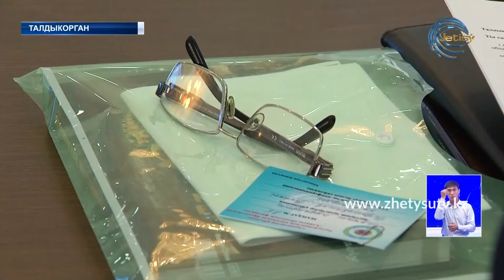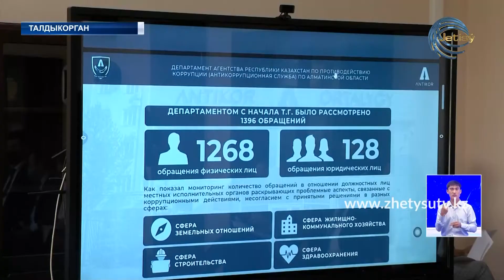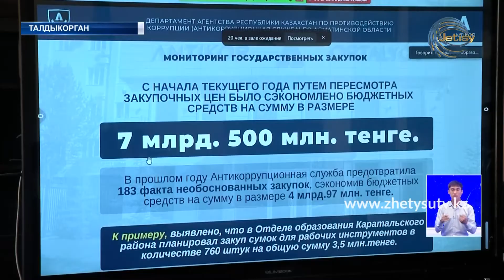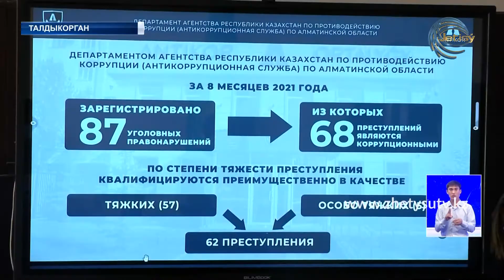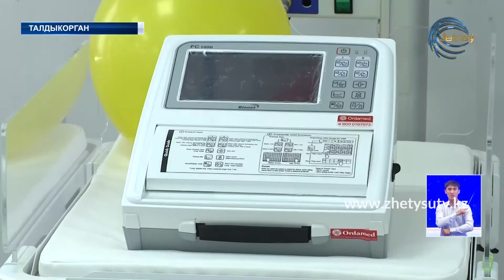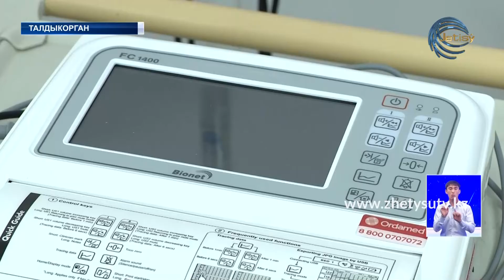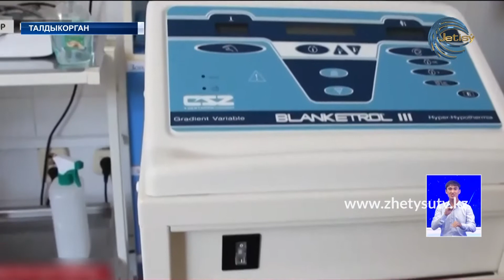НОВОСТИ ЖЕТЫСУ (15.09.21) 21:30